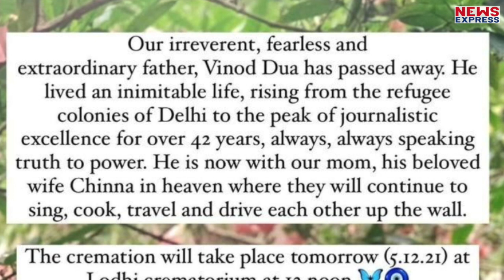लंबे वक्त से बीमार चल रहे वरिष्ठ पत्रकार Vinod Dua का 67 साल की उम्र में निधन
पत्रकार विनोद दुआ का निधन हो गया. वे काफी समय से बीमार चल रहे थे. विनोद दुआ की बेटी मल्लिका दुआ ने इंस्टाग्राम पोस्ट के जरिए ये जानकारी दी. बता दें कि कुछ दिन पहले ही विनोद दुआ की मौत की अफवाह उड़ी थी, तब उनकी बेटी ने इनका खंडन किया था.